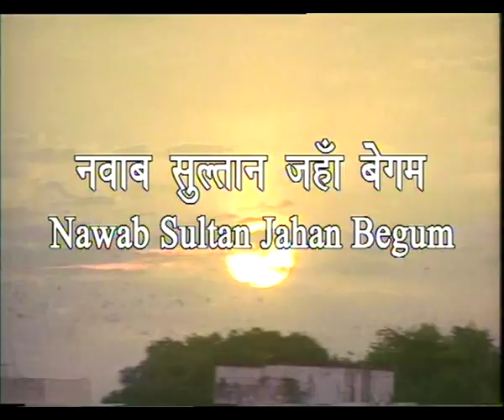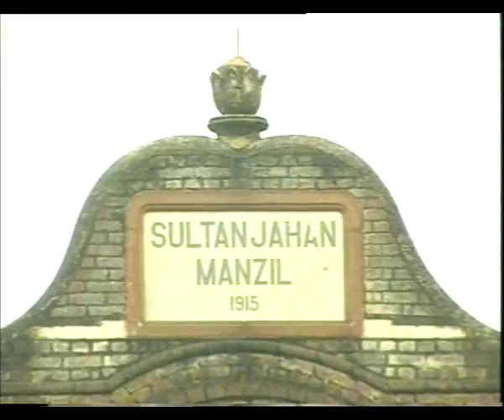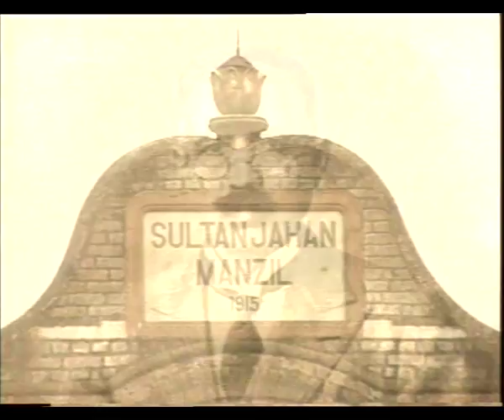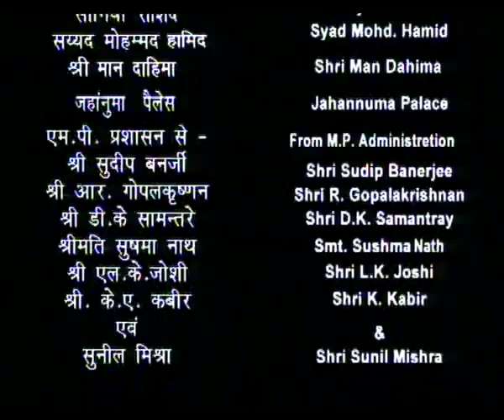PIONEERS OF LITERACY EP 3